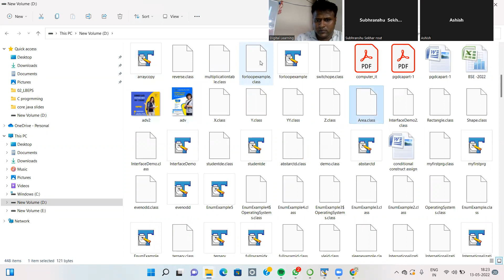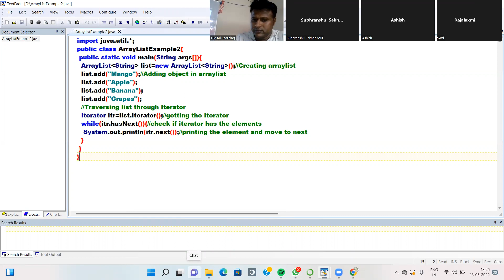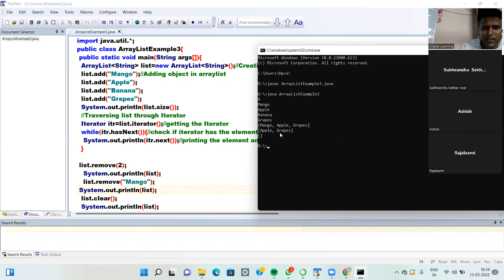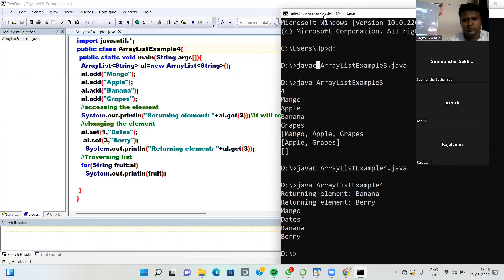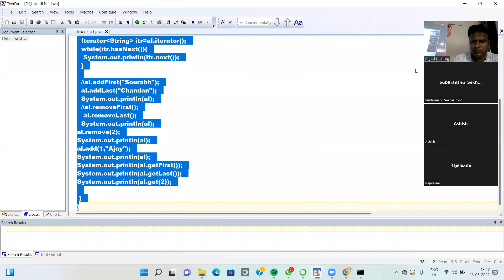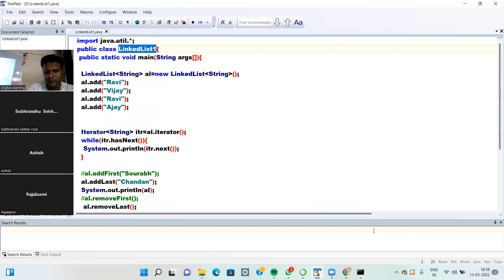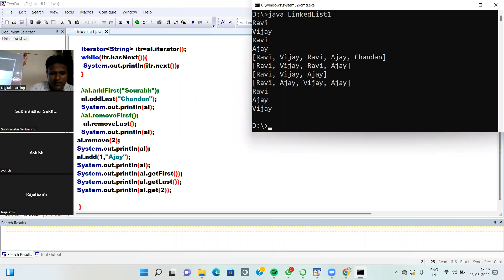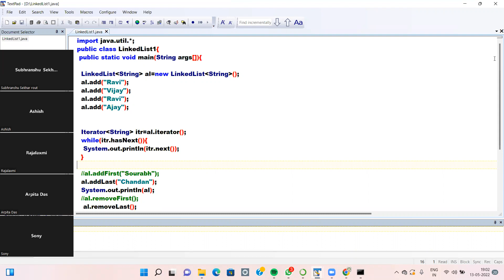Collection Part 3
Collection Class